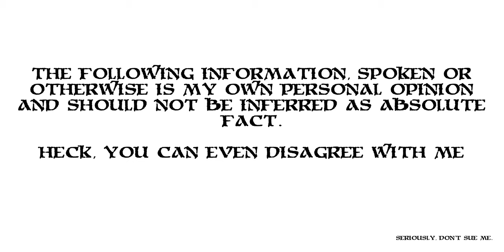Limbo: Saga of Noadin Unboxing!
Limbo Miniatures makes top tier miniature with amazing sculpt design and quality plastic.

Does that trend continue? Sort of. But this also has a WOLF!